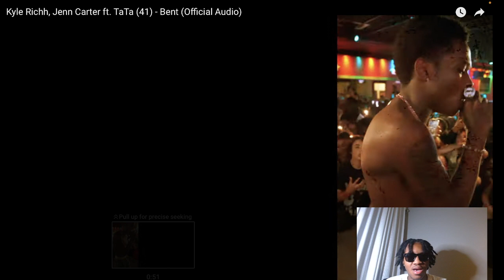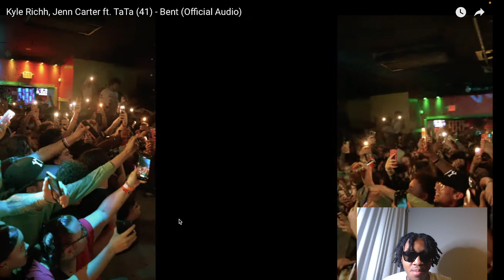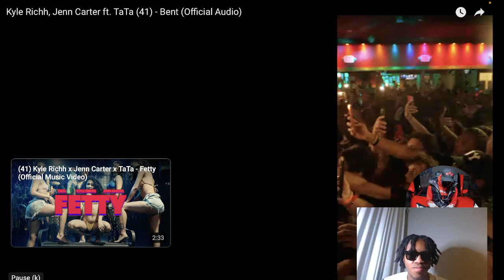THEY WENT DUMB !! Kyle Richh, Jenn Carter ft. TaTa (41) - Bent (Official Audio) REACTION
Geezy reacts to Kyle Richh, Jenn Carter ft. TaTa (41) - Bent (Official Audio)